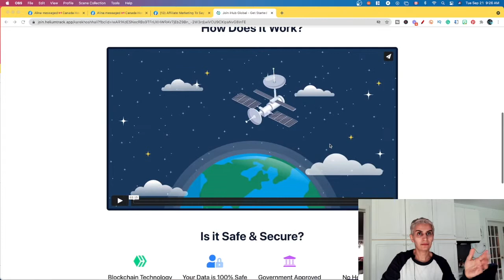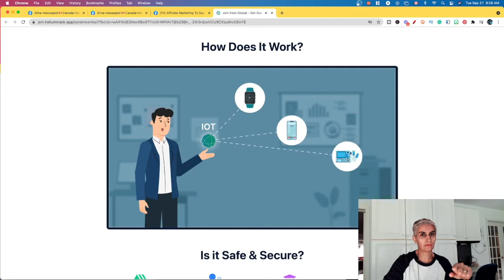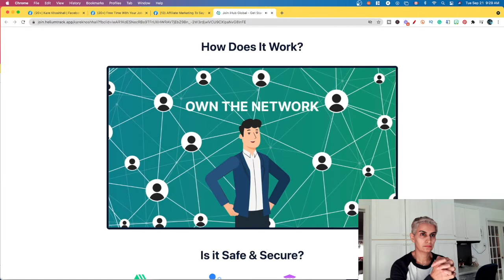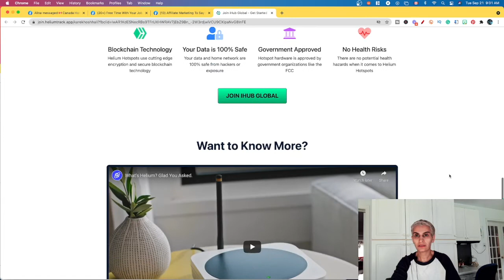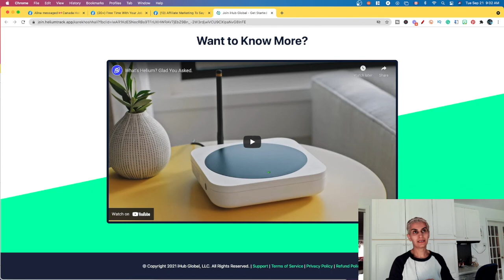iHub Worldwide Audit and Remuneration Plan | 🔥EARN $1000+ MONTHLY FROM HELIUM MINING FOR FREE🔥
Start Earning Passive Cryptocurrency with Helium Hotspot Mining

How Do you Get Started?
Sign Up to iHub Global
Register your Account with iHub Global and get Access to our Software HeliumTrack
Follow our Easy Steps
Follow our Easy Step-by-Step Video Training to help you Get Started with iHub Global
Reserve your Hotspot
Reserve your Free Helium Hotspot Deployment from iHub Global (Validation Required)
Grow your Network
Invite others to iHub to Grow your Network and Increase your Rewards Potential

Timecodes
0:00 - Intro
0:02 - Introduce myself
0:27 - Review
2:14 - Let’s watch Demo
5:03 - Want to know more watch this video
7:59 - Subscribe

Is it Safe & Secure?
Blockchain Technology
Helium Hotspots use cutting edge encryption and secure blockchain technology
Your Data is 100% Safe
Your data and home network are 100% safe from hackers or exposure
Government Approved
Hotspot hardware is approved by government organizations like the FCC
No Health Risks
There are no potential health hazards when it comes to Helium Hotspots

🔥🔥 Click Here To Start Your Business Online

The system helps me to make money even when I am cooking. I did it. You can do it too. Let me show you how.

ihub global,ihub global review,ihub global helium,ihub global comepnsation plan,ihub global free helium miner,helium mining,helium,hnt,crypto